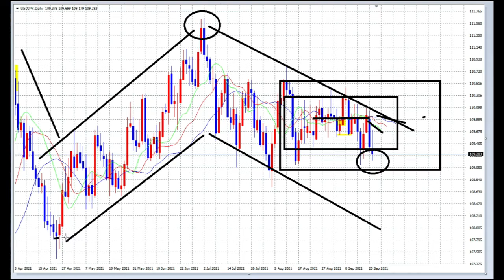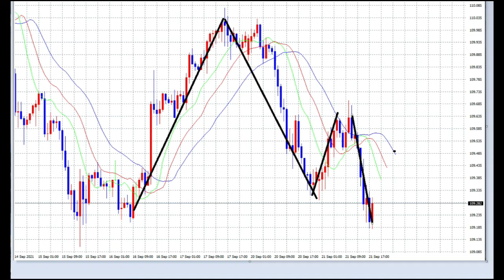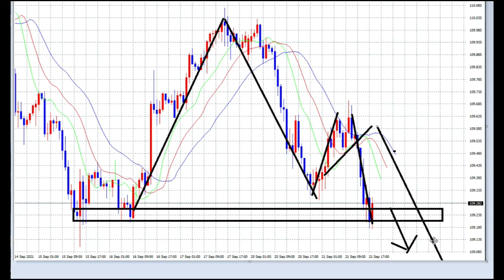【FX】108円に向かうか？